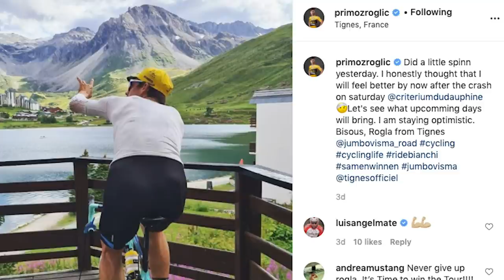Lanterne Rouge, David Millar and Pete Kennaugh preview the Tour de France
To watch the ITV Sport Tour de France preview head